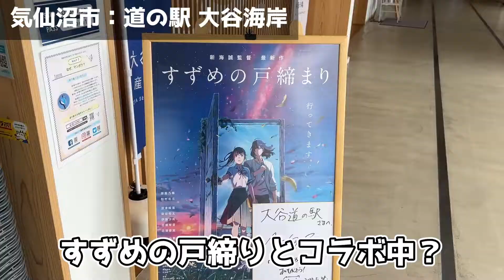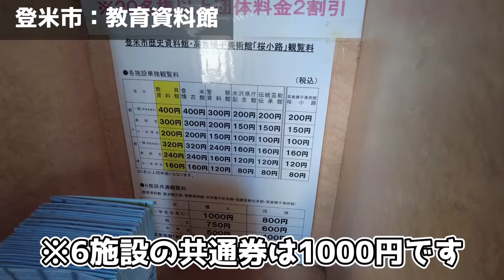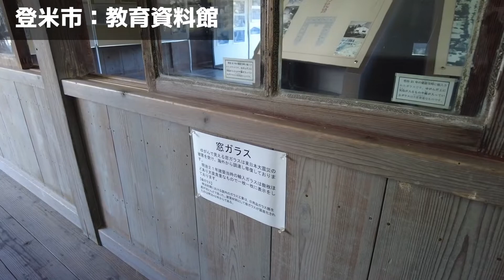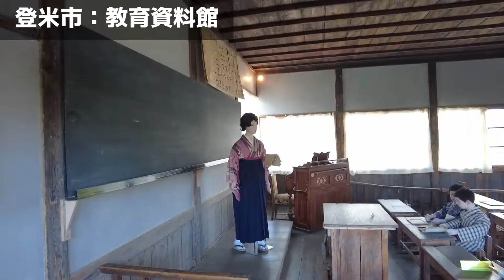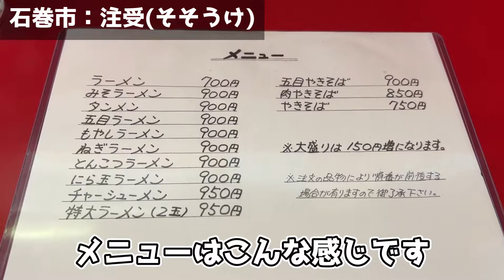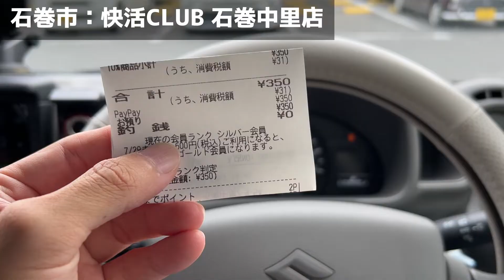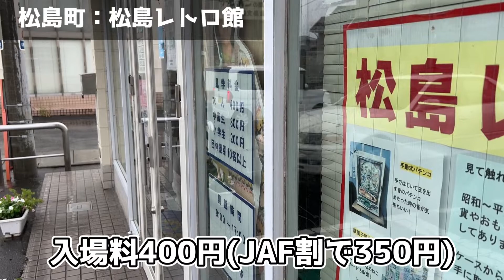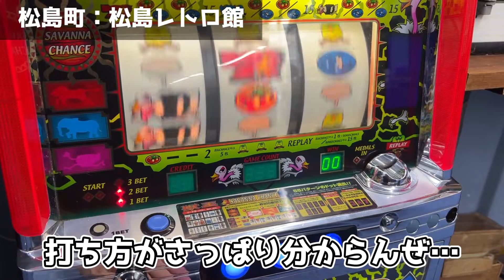宮城県の旅スタート!! 昔懐かしの場所を巡ります 無職旅#宮城編①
もう雨は勘弁してクレメンス